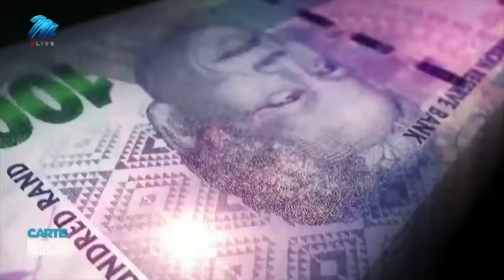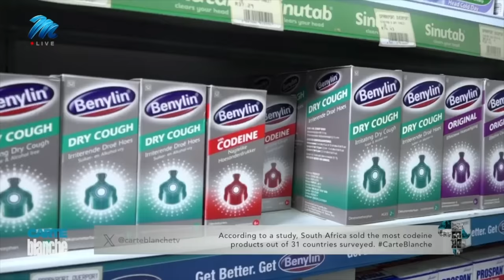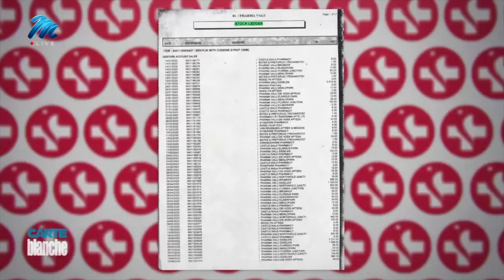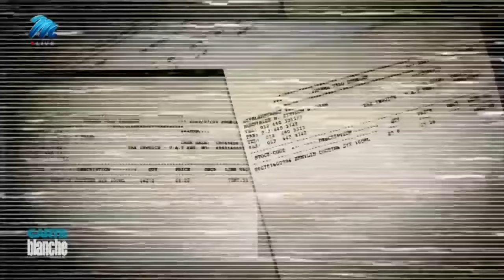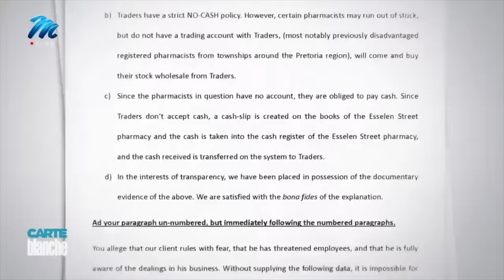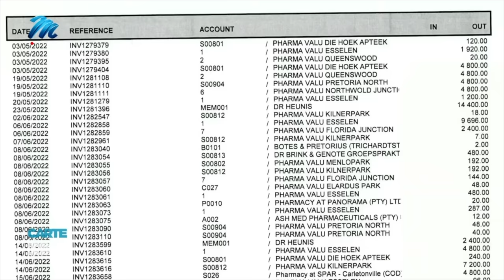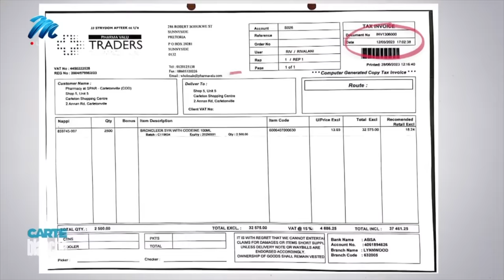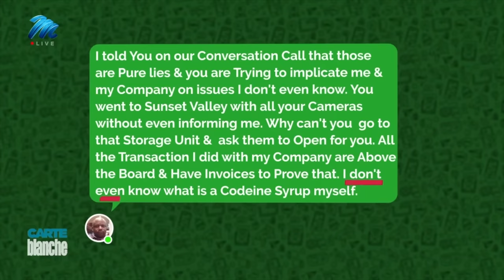Codeine chemist | Carte Blanche | M-Net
He’s a former rugby player, a trained pharmacist, and an alleged trader in black market codeine. Carte Blanche investigates this former athlete’s role in the illegal proliferation of a regulated drug found in cough syrup and pain killers that’s become popular with young addicts.  It’s not the first time we’ve had him in our sights but, on this occasion, he found it impossible to sidestep our crew.